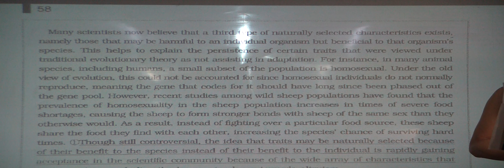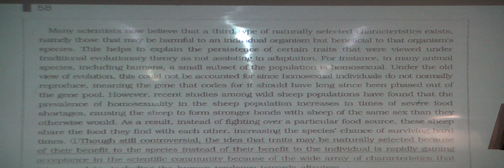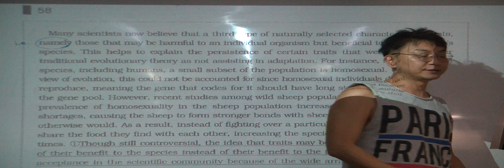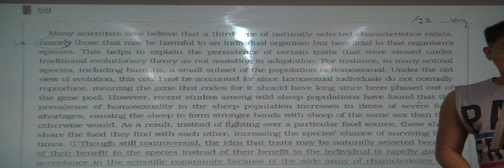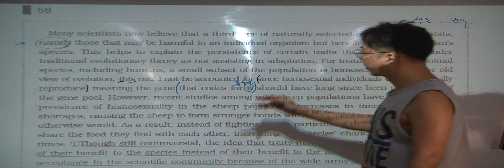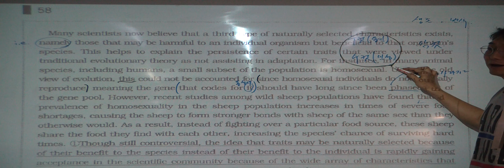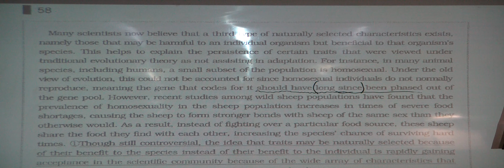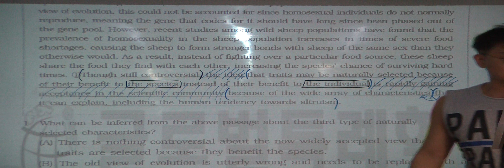특례영어 하지석쌤의 독해 - Random 총정리 58번 (1)